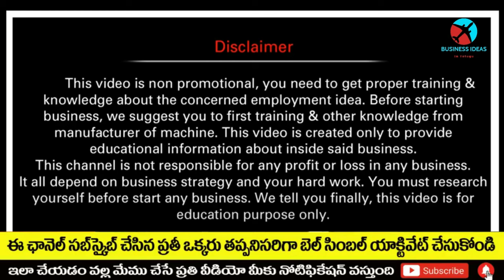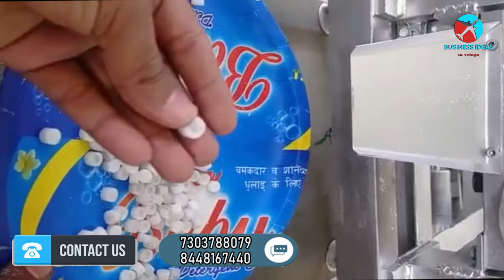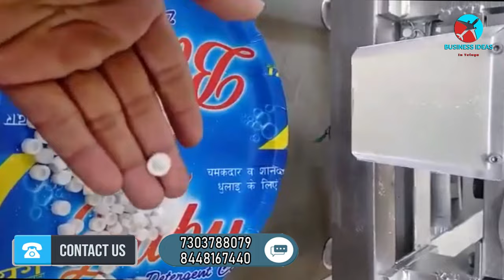బిజినెస్ ! Small business ideas! New business idea's! business ideas ! Low Investment Business Idea